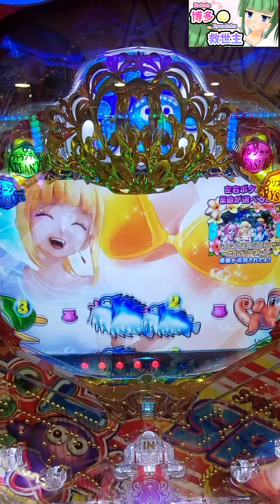【大海物語4】パチンコ